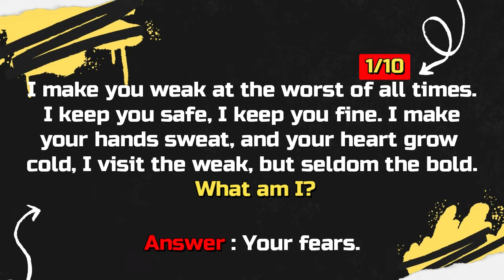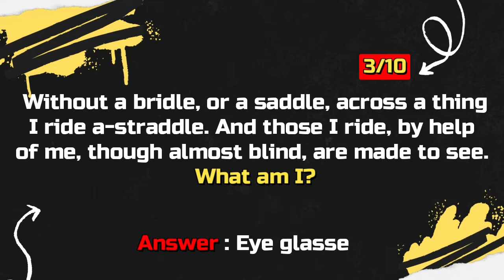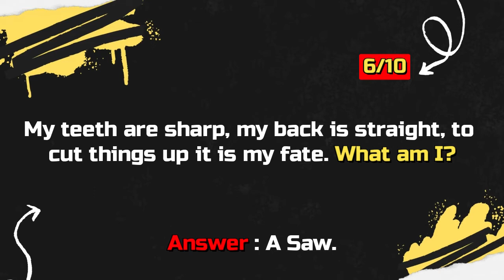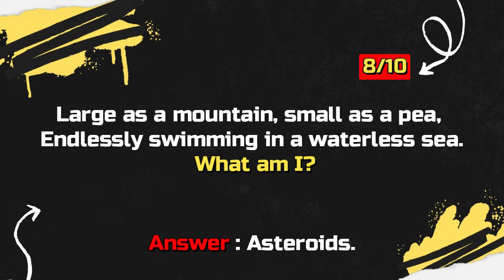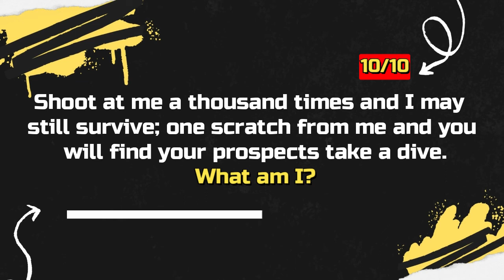10 Tricky Riddles That'll Stretch Your Brain | Part 13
10 Tricky Riddles That'll Stretch Your Brain
riddlesup - Test your smarts with the 1 million best riddles, including easy and funny riddles for kids, and hard riddles for adults.

▶ 10 Riddles That'll Stump You Unless You're Really, REALLY Intelligent

▶Good luck!

tricky riddles that'll stretch your brain
20 tricky riddles that'll stretch your brain
18 tricky riddles that'll stretch your brain